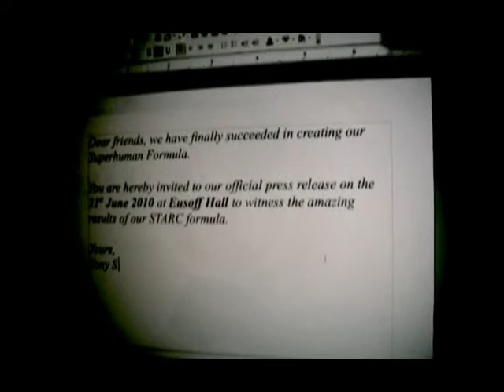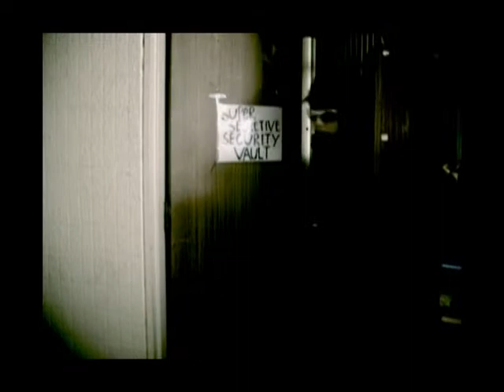NUS Arts Camp Story 2010: LEFT 4 ARTS (Part 1 of 2)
Director & Scriptwriter: Andre Yeo
Videographer & Editor: Samuel Heng

Cast
Andre Yeo as Director Stark
Ken Zhong as Aang
Lysia Tan as Ristina
Kitson Tan as Truce Tanner
Desmond Kwan as Suzuki Senpai
Liu Shanshan as White Queen
Calson Kong and Lim Jing Chun as Scientists
Boon Heng, Suzhen, Yue Qing, Ling Xuan, and Alson as Innocent people in a meeting
Jerlyn Leong as Witch
Andre Yeo as Hunter (with Shichen's hoodie)
Daisy Koh as Smoker
Suzhen, Jo'an, Daisy, Jing Chun, Calson, Ling Xuan, Boon Heng, and Alson as Random Zombies